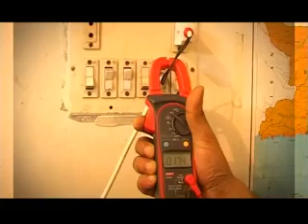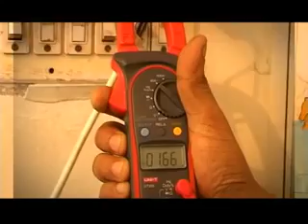The Innovative Pakistan - Engr Tanveer ul Haq